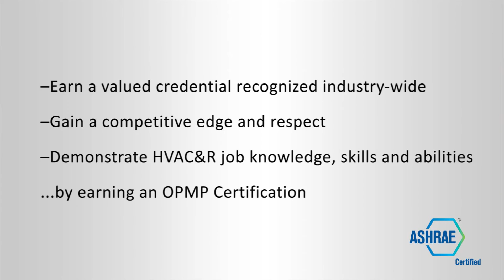The Value of ASHRAE Certification - OPMP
Now recognized by over 20 local, state and national government bodies, demonstrate critical job knowledge, skills and abilities with an ASHRAE certification to gain a competitive edge in the workplace and with clients.